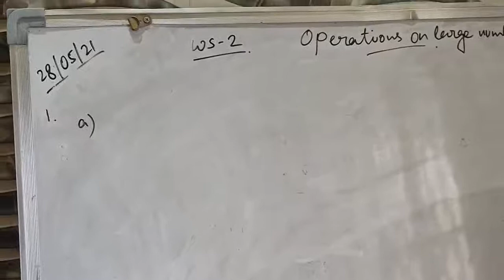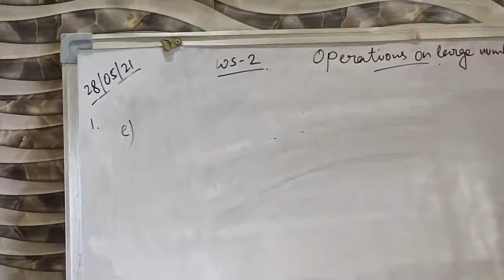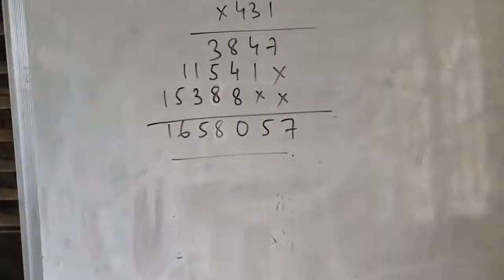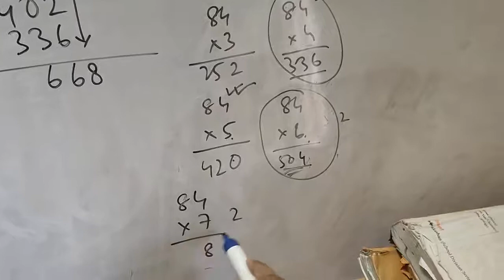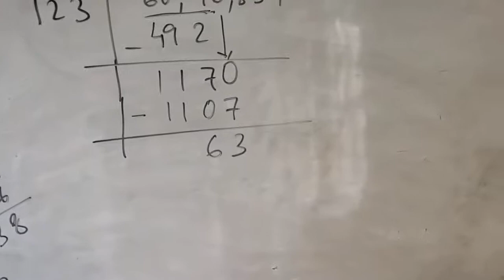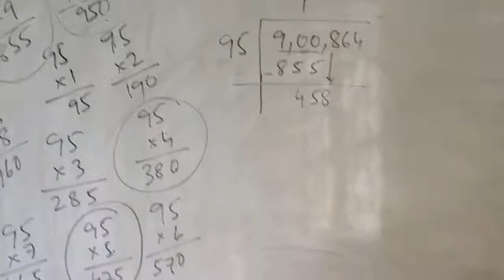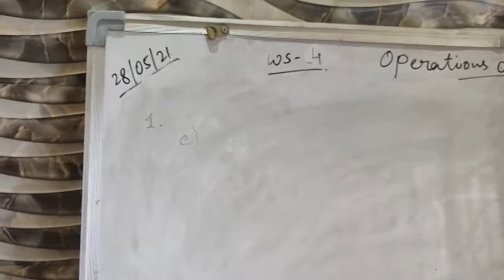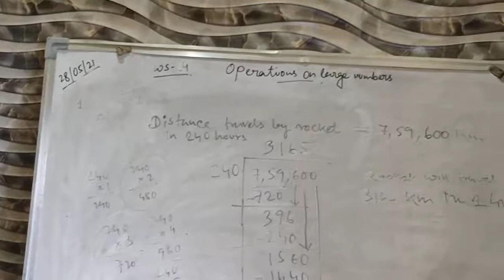OPERATIONS ON LARGE NUMBERS